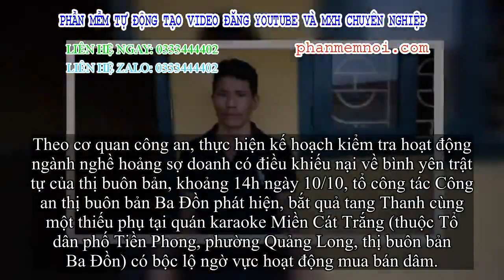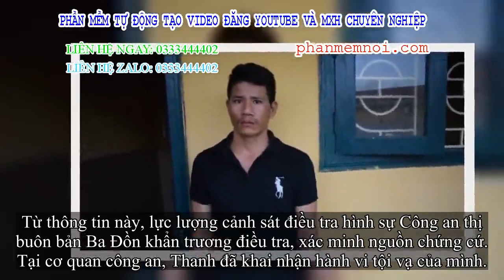✅ Dụ thiếu phụ đi nhậu, đưa vào quán karaoke hiếp dâm